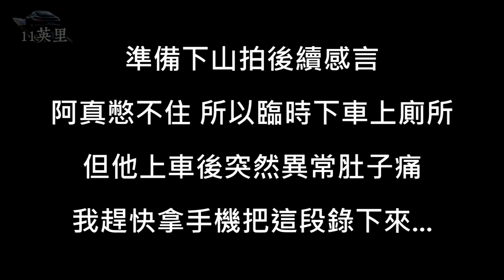【都市傳說】11英里！一段路一個恐怖指令！汽車是你唯一的依靠！面對未知的恐懼 結果是...(王狗)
這次來挑戰11英里！
每開一段就要執行一個恐怖指令！